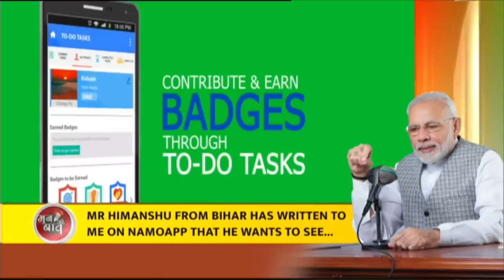Efforts are being made to mitigate problems people are facing: PM